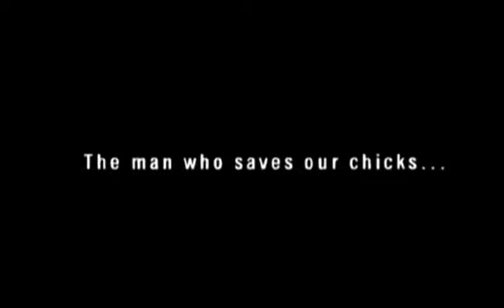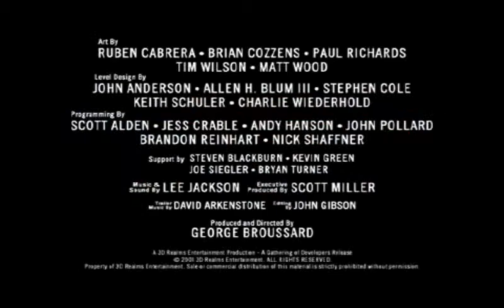Aniversario de mi CANAAAAAAAL!!!!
Me acorde de que, el 4 de diciembre decidi crearme mi canal de Youtube; No seria hasta el 15 de febrero de que haria mi sueño realidad :3, Asi que serian 5, no 4, pero relamente me cree mi canal el 15 de febrero del 2009

Y que mejor festejar mi Aniversario que haciendo un video de la mejor saga del mundo, El Duke Nukem, el juego que yo jugaba a los 6 años y no me decian nada mis padres XD. que ratos me la pasaba jugando el Zero Hour y el Time To kill en mi viejo Ps1 que TODAVIA LO TENGO; Like Wat :U.

S el Duke nukem Forever del 2001 hubiera salido, yo habria echo todo el juego version loquendo, pero no salio y salio en del 2011 no? No lo puedo jugar por que no tengo la tarjeta grafica nesaria :C; Pero no se desanimen, y hay una version para el Duke Nukem 3d y si lo tengo XDD